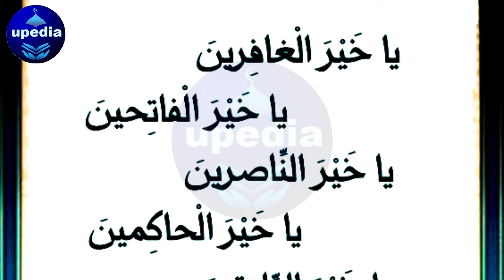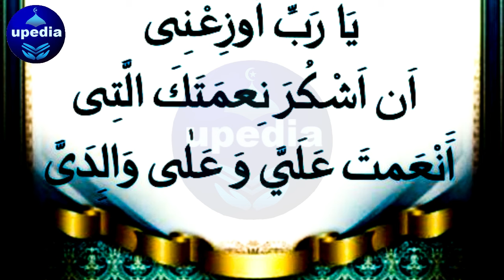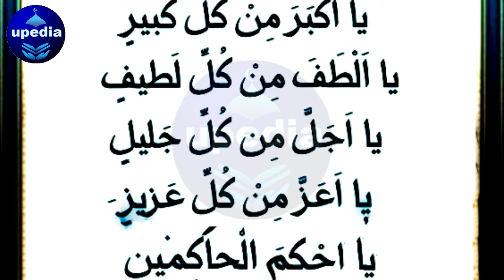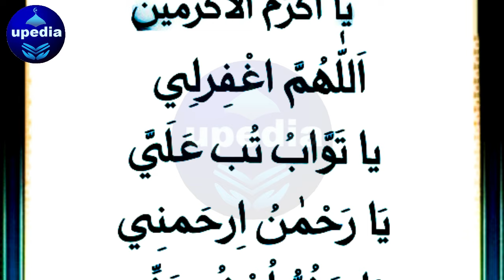Shaban Ki Har Subha Ka Zikir | Morning Zikir For Rizq, Wealth, Blessings | Dolat Ka Wazifa | Upedia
Shaban Ka Khas Wazifa | Morning Zikir For Rizq, Wealth, Blessings | Dolat Ka Wazifa | Upedia Live